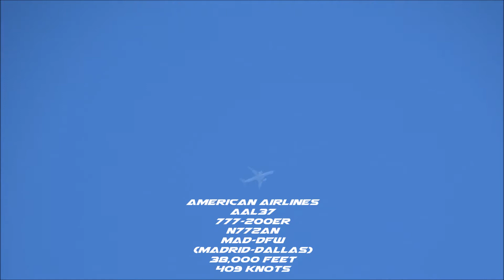Contrails- Modern Jets to Classic Propliners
0:00- American 757-200 (US Airways livery)
0:19- Allegiant Air A320 (Visit Florida livery)
0:35- United 737-700 (Star Alliance)
0:58- Jetblue A320 (Vets in Blue)
1:09- 737 BBJ
Any ideas about the owner?
1:44- American 777-200
1:57- London Executive Aviation ERJ-135
2:21- British Airways 777-300
2:59- Virgin American A319
3:10- Delta A330-300
3:33- Virgin Atlantic 747-400
4:14- American 737-800
4:27- Southwest 737-800
4:45- World Atlantic Airlines MD-83
5:04- JetBlue A321
5:34- Mission Air G-159 Gulfstream 1
5:51- Thomson 787-8
6:25- Double:
American 777-200
United 757-200
6:58- Westjet 737-700
7:14- Delta ERJ-170
7:32- Southwest 737-700
7:46- FedEx A310
8:40- Soutwest 737-700 (Classic Retro)
9:05- FedEx A300